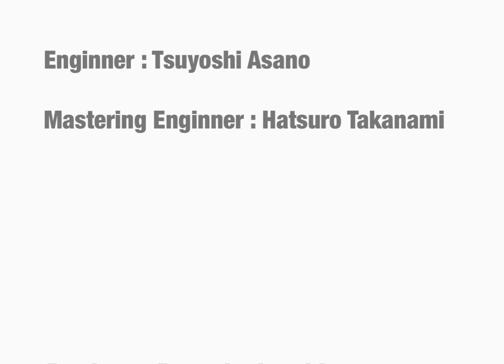OB-2Imperfection /LOOKTHERE!-松林正曉 AHCHA /SeigyoMatsubayashi Drums Unlimited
〈Seigyo Matsubayashi Drums Unlimited〉

OB-2Imperfection
AlbumTitle:Imperfection

（Song Writing by Ahcha）

Ahcha  （Vo）
Tomoyoshi Satoh（g）
Yasuhiro Mutoh（b）
Seigyo Matsubayashi （ds）

EX.Producer&Director
      Seigyo Matsubayashi

Produce for Release
      Ryosuke Iguchi（king Records）

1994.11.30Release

【KING RECORDS Co.Ltd.Tokyo Japan】